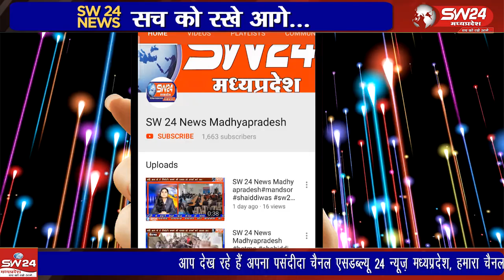"रविवार को भाजपा ने सेगांव में घर-घर जाकर सदस्यता अभियान चलाया"